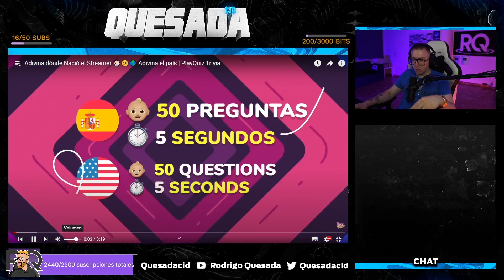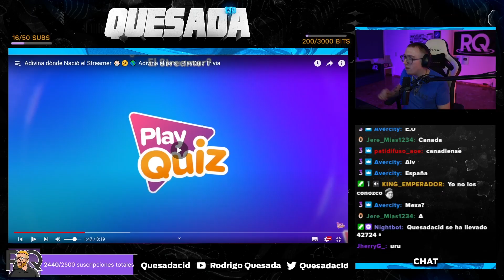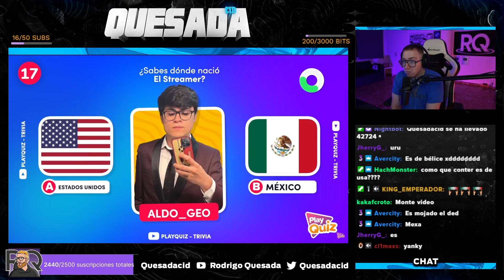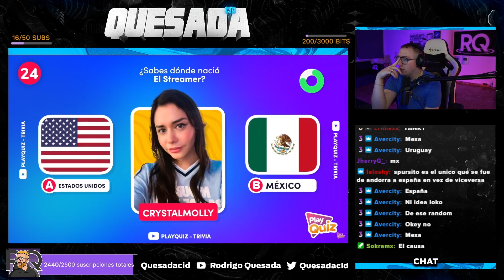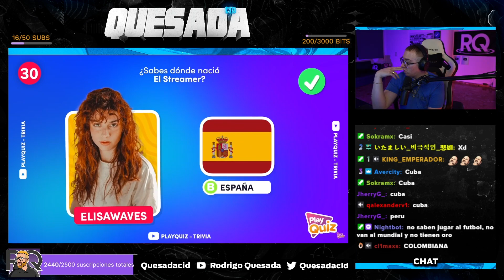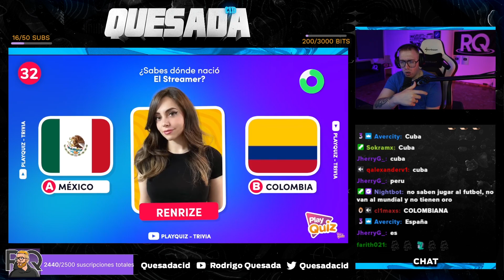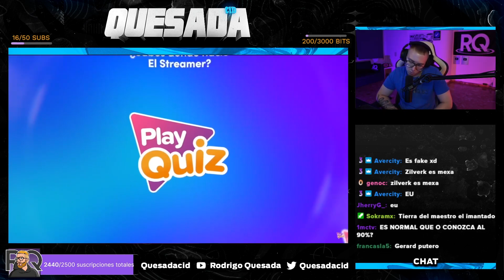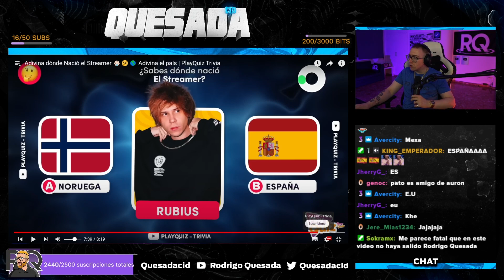RODRIGO QUESADA JUEGA A ADIVINAR EL PAÍS DE NACIMIENTO DE LOS STREAMERS